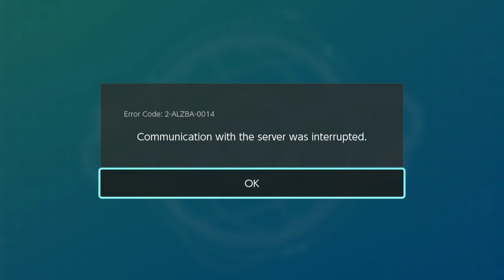Pokémon SwSh - Narcissa vs りょうすけ (Scumbagged)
Game Freak still hasn't fixed this rank exploit, as seen here. Btw shoutouts to Conkeldurr.